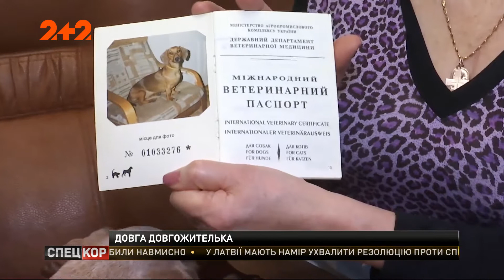Зворушлива історія про найстарішу таксу в Україні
Їй 19, і вона найстаріший пес в Україні. Таксу Нору господарі ніжно називають пенсіонеркою. Вона майже не виходить на вулицю, бо їй вже важко ходити. Їсть за графіком - тричі на день. А ось обійми і поцілунки господарів для неї в необмеженій кількості. Про те, як людська любов здатна продовжувати тривалість життя чотирилапих - Святослав Родюк розкаже.